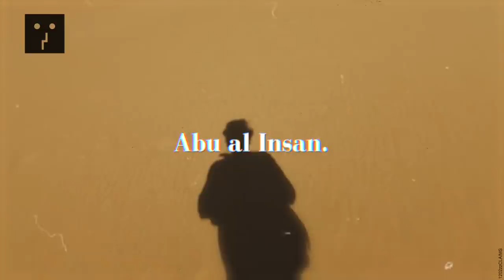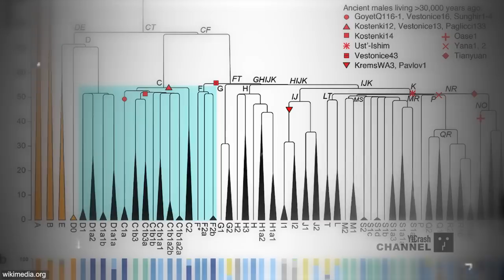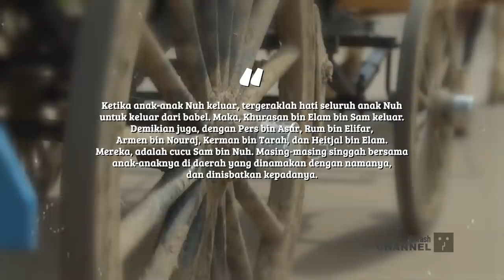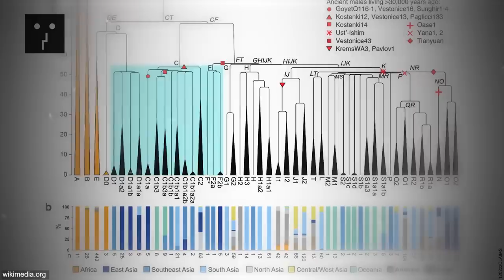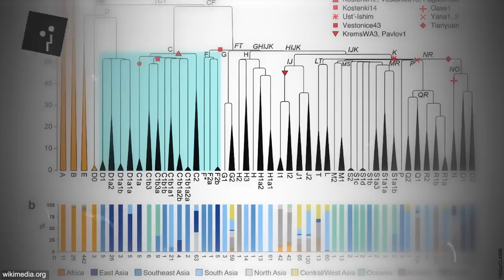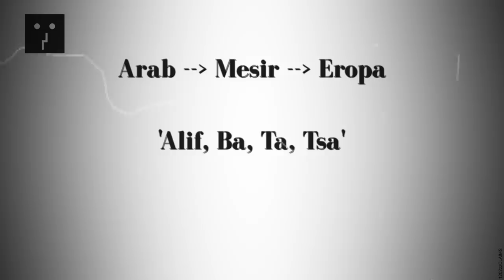TAK BANYAK YANG TAHU..!! Inilah Keturunan Nabi Nuh yang ada di Indonesia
YtCrash - Genealogi atau ilmu nasab adalah sebuah cabang ilmu yang mempelajari garis keturunan dan silsilah seseorang termasuk sejarah keluarga. Geneologi sendiri berasal dari dua kata yang berasal dari bahasa Latin, yaitu genea yang artinya generasi dan logos yang berarti pengetahuan atau ilmu. Dengan genealogi, sekelompok masyarakat mampu menelusuri sejarah keluarga mereka sampai ratusan tahun bahkan ada yang sampai ribuan tahun.

Inilah urutan Keturunan Nabi Nuh, hingga sampai ke Nabi Abram :
Nuh (Usianya 950 tahun -  3.993 SM - 3.043 SM - Namanya disebutkan 43 kali dalam 28 surah di Al-Qur'an dan 58 kali dalam 48 ayat dalam 9 buku Alkitab Terjemahan Baru)
Sem / Shem (Usianya 600 tahun - )
Arpakhsad (Usianya 438 tahun - 2325 SM - 1665 SM - )
Selah (Usianya 433 tahun - )
Eber / Abir (Usianya 464 tahun - 2.038 SM - 1.574 SM - Anaknya Peleg lahir saat ia usia 34 tahun - anaknya : Peleg dan Yoktan - )
Peleg / Falij (Usianya 239 tahun - 2.004 SM -  1.765 SM - )
Rehu / Ra'u (Usianya 239 tahun - )
Serug / Saruj (Usianya 230 tahun - Anaknya  Nahor lahir saat ia usia 30 tahun )
Nahor / Nahur (Usianya 148 tahun  - Anaknya  Terah (ayah Nabi Ibrahim) atau Azar lahir saat ia usia 29 tahun - Menurut Perjanjian Lama. Dalam Kejadian 11:22-26 dan Kejadian 11:24-25, Nahor terdaftar sebagai putra dari Serug)
Terah / Azar / Tarakh (Usianya 205 tahun - Anaknya  Abram lahir saat ia usia 70 tahun (mempunyai anak : Abram / Abraham, Nahor, dan Haran) - )
Abraham / Ibrahim (Usianya 175 tahun - 1997 SM - 1822 SM - Usianya - Abraham merupakan Bapak bagi agama Yahudi, Kristen dan Islam - Dinobatkan sebagai Bapak Monoteisme Dunia mulai 1997 SM -1822 SM / Lihat juga Enos konsep Tuhan - )

1202zzCLAIMS Keturunan Nabi Nuh yang ada di Indonesia